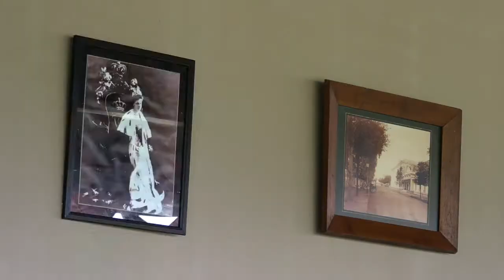Pyro Examples - Squibs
Simulated bullet impacts on people and objects using squibs